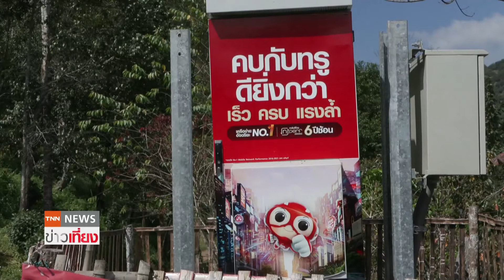กมธ.ดีอีเอสและ TRUE ทดสอบติดตั้งอุปกรณ์รับมือภัยพิบัติ จ.เชียงราย | TNN ข่าวเที่ยง | 4-11-65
คณะกรรมาธิการการสื่อสาร โทรคมนาคม และดิจิทัลเพื่อเศรษฐกิจและสังคม สภาผู้แทนราษฎร จับมือหน่วยงานรัฐและเอกชน เตรียมติดตั้งอุปกรณ์เตือนภัยพิบัติให้กับ อ.เวียงป่าเป้า จ.เชียงราย ที่ประสบปัญหาน้ำป่าไหลหลาก ไฟป่า และฝุ่นควัน บ่อยครั้ง พร้อมนำนวัตกรรมมาช่วยพลิกมิติการทำเกษตรกรรม ที่สามารถรู้ผลผลิตล่วงหน้า 5-10 ปี